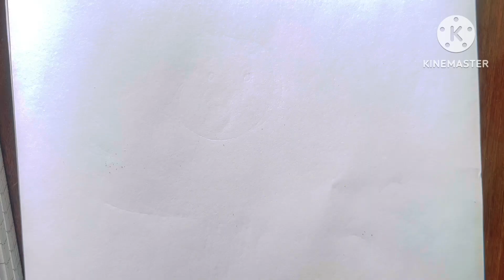Boy and Girl Friendship|| How to Draw Step by Step || Easy Drawing || How to Draw Boy and Girl Kids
Hello kids.
Here you will learn how to draw step by step with @Chinkupinkudrawing

Learn Drawing Basics, Paintings, Coloring for kids as ToddlersKeep Watching the Video to Enjoy more Drawing Videas by Chinku pinku drawing.

How to draw a boy and girl step by step
How to draw a boy girl
How to draw a easy boy and girl drawing friendship day
Colourful cartoon